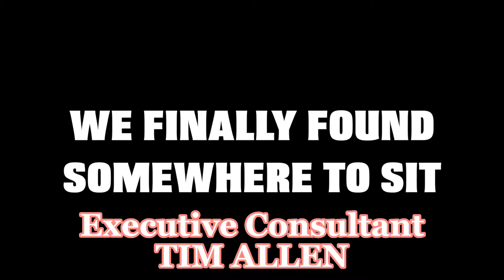Home improvement End credits 1997 s8 #2